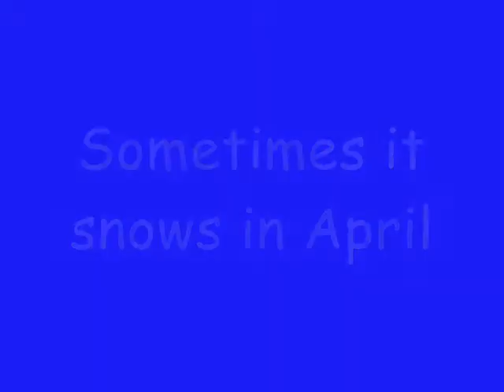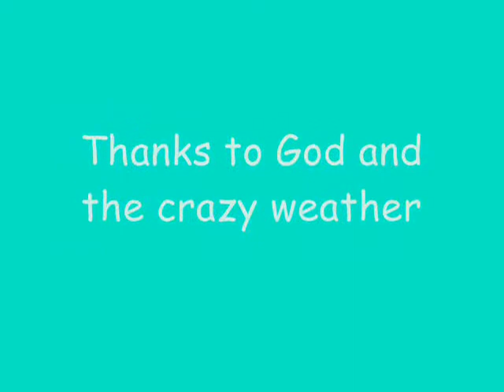Neve em abril 2008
Sometimes it snows in april by Dani e Tigrao.